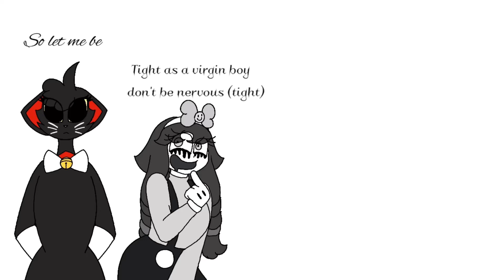MISERY X CPR X REESES PUFFS X APPLE BOTTOM JEANS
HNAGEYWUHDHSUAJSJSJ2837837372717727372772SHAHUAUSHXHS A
., f HYPER

I made this during class lmfaooooooochahahahhahah I’m so happy and hyper can’t stop shaking,, 🪱🪱🪱